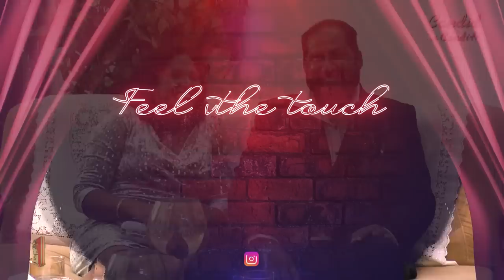Jack Rodson & Maria da Costa | Candid with Candida | Ep. 42 | Prudent | 030523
In this week’s Candid with Candida, Candida De Souza speaks with Writer / Singer / Actor / Composer / Director Jack Rodson & Actress / Singer Maria da Costa on their journey in their respective fields and also their bonding together.